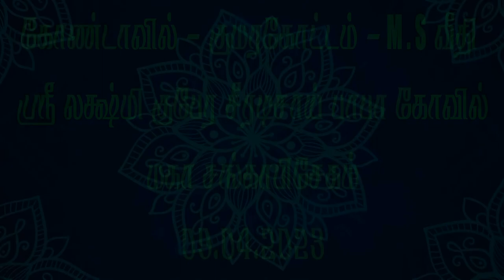கோண்டாவில் குமரகோட்டம் M.S வீதி ஸ்ரீ லக்ஷ்மி குபேர சீரடிசாய் பாபா கோவில் மகா சங்காபிசேகம்